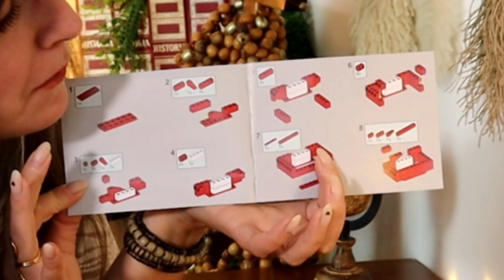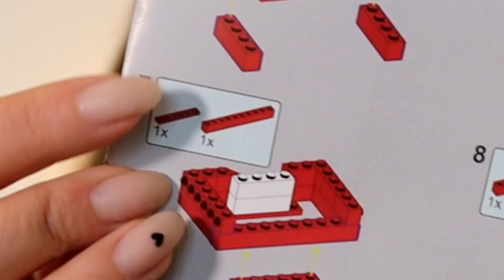J'ai reçu un cadeau de YouTube ! 🎁🎥▶️🏆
YouTube me lance le défi de construire mon nouveau goodies ! 🏆

❤️ MERCI YOUTUBE ❤️

MAUREEN / 14H Tous les dimanches !
Sois qui tu veux avec tes cheveux !

♡ On s'aime et on rigole ♡